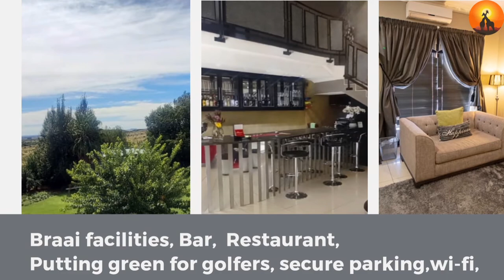4 Star Guesthouse. Rent Income Operated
4 Star Guesthouse. Rent Income Operated
This 4-star Guesthouse is situated on the outskirts of Bloemfontein. It is a premier accommodation- and conferencing venue in Bloemfontein and has become the number one choice in the hospitality industry.
Conference room can accommodate 65 to 120 delegates. The room offers a projector and screen, flip chart and a sound system that is included.
The Guesthouse has other facilities:
Conferencing and catering center
Gym with basic equipment
Bar Facilities
Secure Parking
Braai facilities
Massage, restaurant, and fitness center
Wireless internet connectivity
Secure parking
Bar facilities
Putting green for golfers

Accommodation features Luxury rooms, romantic honeymoon suite and self-catering rooms.

Honeymoon- and Executive Suites equipped with the following:
King Size Bed
En-Suite Bathroom with both bath and shower
Small lounge area with TV, DSTV as well as a DVD player
Coffee and tea facilities
mini fridge
Air-conditioning
Balcony
Hairdryer
Electric blanket
Honeymoon suite - Room size: 90 m²
Executive Suite - Room size: 100 m²

Luxury Rooms are equipped with the following:
Queen Size- or King Size Bed
TV with DSTV as well as a DVD player
Coffee and tea facilities and mini fridge
Air-conditioning
Balcony
Hairdryer.
Electric blanket
Luxury room sizes:
Room sizes: 60 m², 63 m², 60 m², 63 m²,60 m²

Self-Catering Rooms are equipped with the following:
Either King, Queen or Twin beds
En-Suite Bathroom with shower
TV with selected DSTV channels
Sitting area
Small Kitchenette area with coffee and tea facilities, mini fridge, flat screen TV
DS tv, DVD player, safe, and microwave.
Selected rooms also have a small two plate stove
Air-conditioning
Balcony
Hairdryer
Electric blanket
Room size: 32 m²